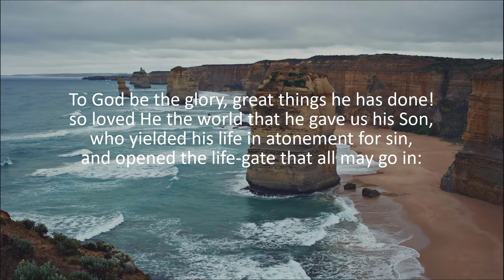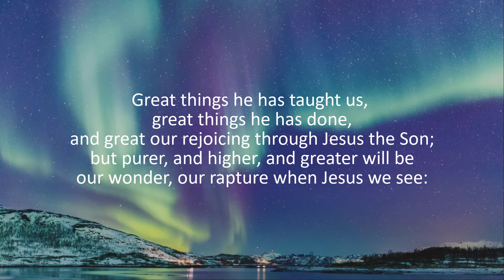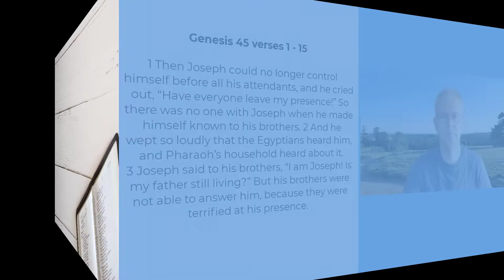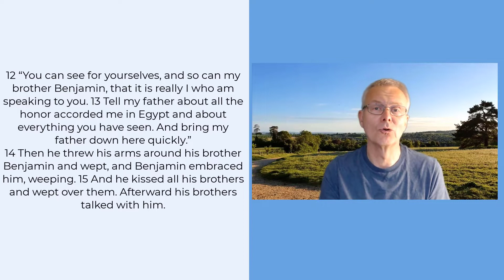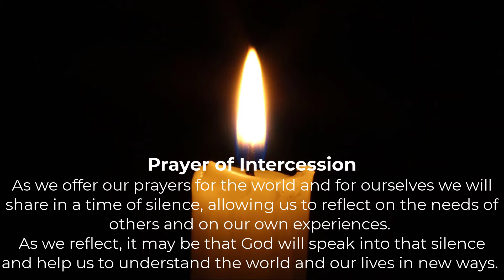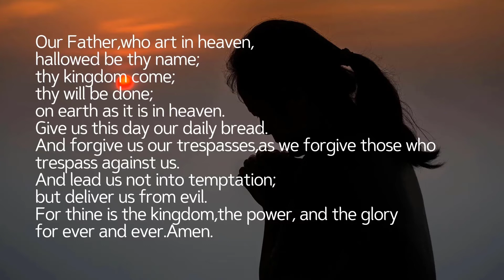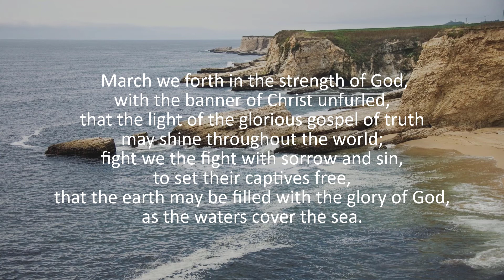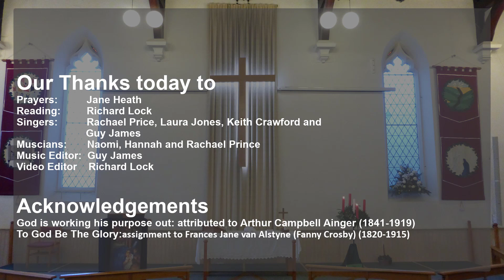High Street Methodist Church - Worship 16 08 20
Weekly worship service.